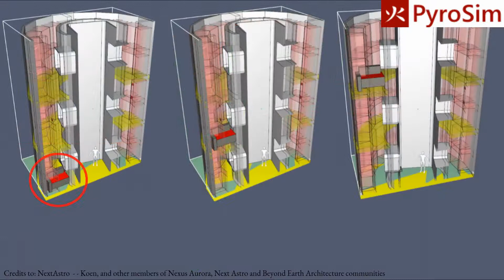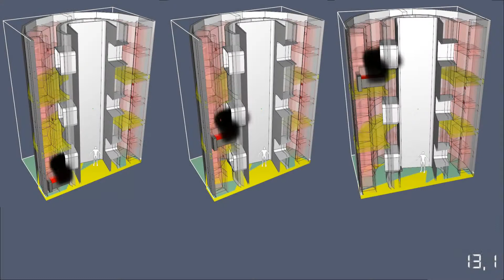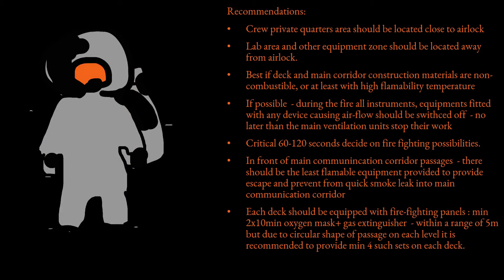PyroSim. ZeroG orbital station smoke simulation - 3 scenarios compared.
Orbital design based on Starship - smoke development in ZeroG conditions 3 different scenarios compared

Please note Recommendations :
 - Crew private quarters area should be located close to airlock
 - Lab area and other equipment zone should be located away from airlock.
 - Best if deck and main corridor construction materials are non-combustible, or at least with high flamability temperature
 - If possible  - during the fire all instruments, equipments fitted with any device causing air-flow should be swithced off  - no later than the main ventilation units stop their work
 - Critical 60-120 seconds decide on fire fighting possibilities.
 - In front of main communincation corridor passages  - there should be the least flamable equipment provided to provide escape and prevent from quick smoke leak into main communication corridor
 - Each deck should be equipped with fire-fighting panels : min 2x10min oxygen mask+ gas extinguisher  - within a range of 5m but due to circular shape of passage on each level it is recommended to provide min 4 such sets on each deck.

As smoke in ZeroG is not spreading rapidly  - additional condition of Exhaust ventilation impulse is introduced to create some air movement.
Exhaust fans are closed in 60seconds.
Except the change in fire source location - additionally a 60s modulated air-flow from equipment is provided (speed 0.1 m/s spread evenly as exhaust and suply of air). The goal is to creat more inertial air-flow that drags smoke in more unpredicted way.

Anyway, no airsupply is provided, also no back supply of exhausted smoke is considered.